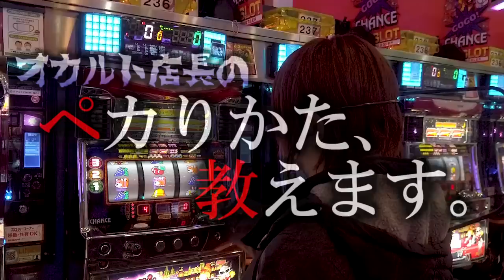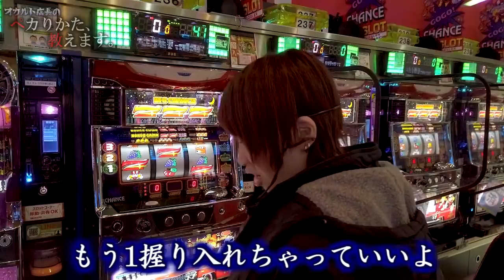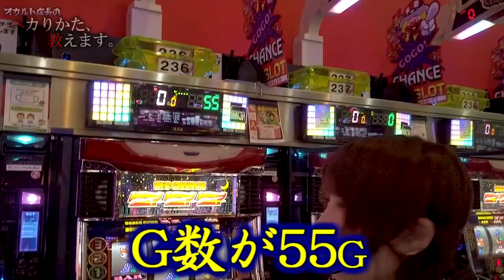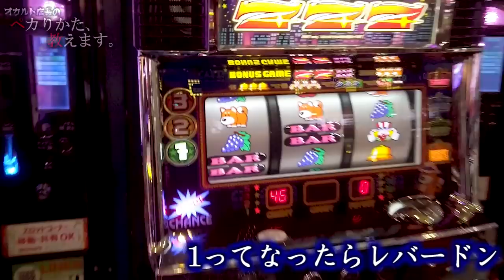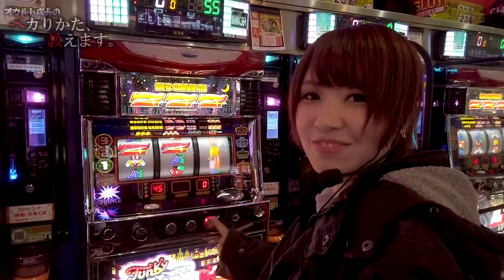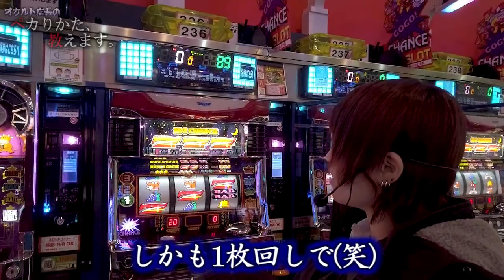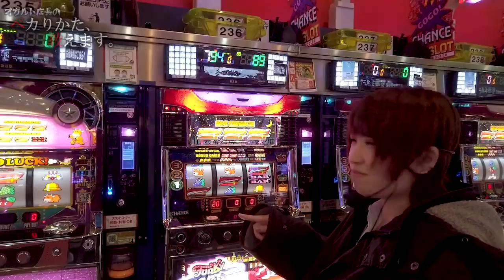【ファンキージャグラー】ぶーちゃんが「45枚でペカらせる」に挑戦！店長を超える！？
★☆★ノーカット版はこちら★☆★

今回は、
「45枚で何が出来る？ぶーちゃん編」！！
果たして45枚でペカらせられるのか！？

～ 皆様へ ～
たまちゃんは2020年内でハップスを卒業することとなりました。
今まで応援して下さった皆様ありがとうございました！

チャンネルの方はまだ続きますのでこれからも宜しくお願いします！